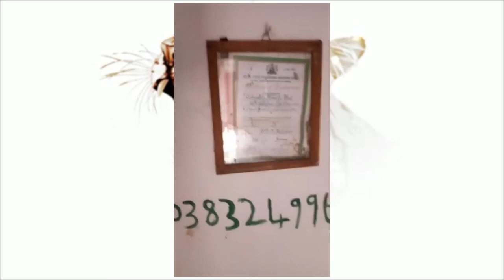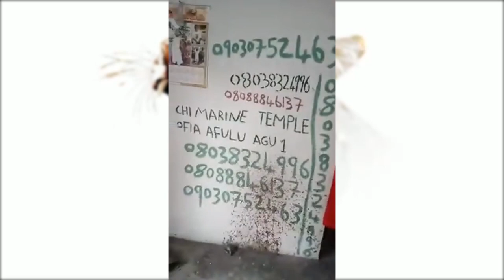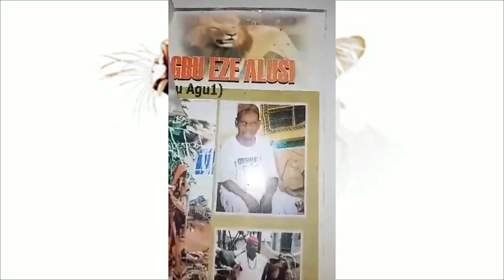Offiafuluagu Special :Agbalanze Onyeka Okeke, latest single 2020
Is a song I specially dedicated to my friend that is doing wonderfully well as a Native Doctor..He became unique by extending his philanthropic nature to Our society,he gave scholarship to a lot of young boys and girls ,He gives people his house to live for free..And his name is Dr Anthony chinedu AKA Offiafuluagu.. To download audio follow this if you need a special packaging like this call management @ 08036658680..